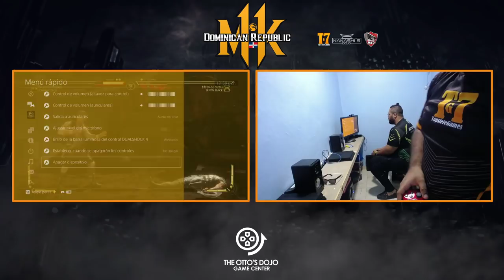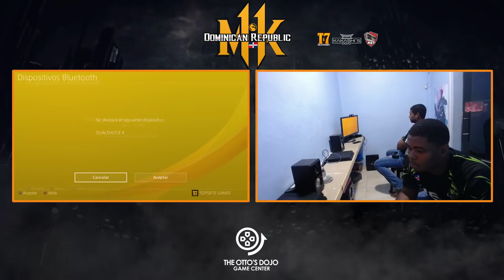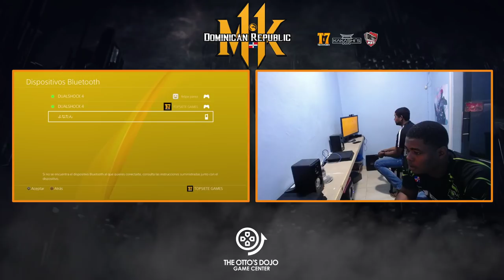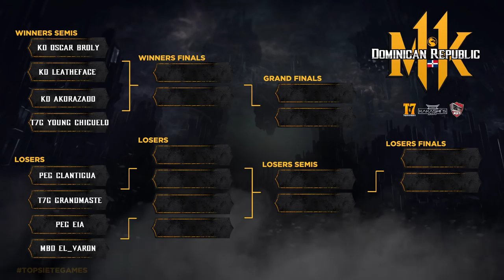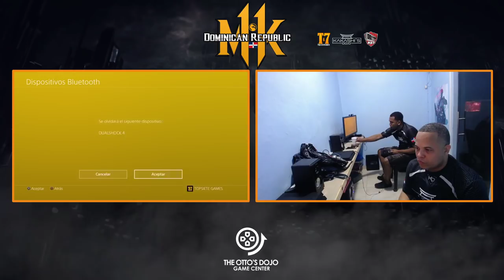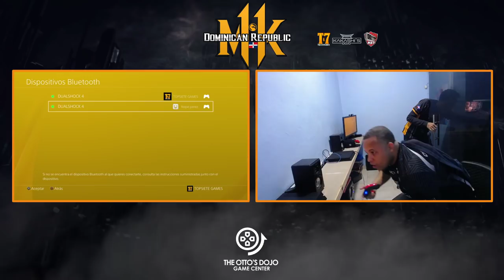🏆 【Mortal Kombat 11】- Dominican Pro League 2020 #1